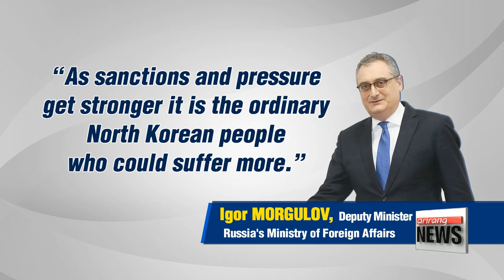South Korea and Russia nuclear envoys meet, but differences on North Korea remain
한•러 북핵 수석대표 협의…러 "평화적 해결에 긴밀협력"
  The top nuclear envoys of South Korea and Russia got together on Monday to talk North Korea-- and ways to rein in the regime's nuclear activities.
The two saw eye-to-eye on the importance of deeper discussions on the matter, but differed on how to tackle the problem.
Kwon Jang-ho has the details.
 It was the first meeting between the current South Korean and Russian nuclear envoys, and the meeting began in a cordial manner, with Seoul's Lee Do-hoon calling Russia a key partner in handling the North Korea nuclear situation.

(Korean)
 "With the North Korea missile and nuclear issue becoming more serious, having this South Korea-Russia meeting, I believe, has been very timely."

Moscow's Igor Morgulov agreed on the importance of the issue, and said he looks forward to fruitful discussions.

(Russian)
 "We are ready to cooperate with South Korea to peacefully resolve the region's collective issues. We look forward to our ministries keeping in close communication in the future."

  Seoul's foreign ministry also said afterwards that the two envoys pledged to make efforts to restrain North Korea's nuclear activities, and work together to bring Pyongyang to the negotiation table.

However the Russian envoy was perhaps more revealing, earlier on Monday.
  At a regional conference in Seoul, the deputy foreign minister remarked that that using sanctions and pressure to get North Korea back to the negotiation table will not work,
  and that it is the ordinary North Korean people who suffer the most.
This is in stark contrast to the stance taken by South Korea, the U.S. and Japan, who have pushed for strong sanctions and pressure to draw the regime to talks.
  Even China has put more pressure on Pyongyang in recent months, and have expressed they will fully implement UN sanctions... although Beijing's foreign minister Wang Yi did* remark that tensions will not subside unless the key players make concessions.
Wang added that the prolonged 70-day lull in North Korea's missile and nuclear activities could be a basis for reopening the six-party talks.

  In the meantime, Lee will travel to the U.S. on Tuesday to meet with his U.S. counterpart, Joseph Yun, for their third exchange in as many months.
South Korea's vice unification minister, Chun Hae-sung, is also currently in the U.S.
  Chun is meeting with Yun and other Washington officials to brief them on the current administration's North Korea policy, as well as to exchange ideas.